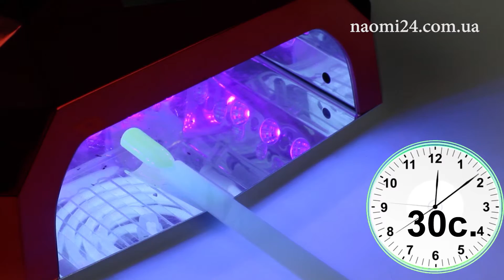Гель-лак Naomi Thermo Collection 17